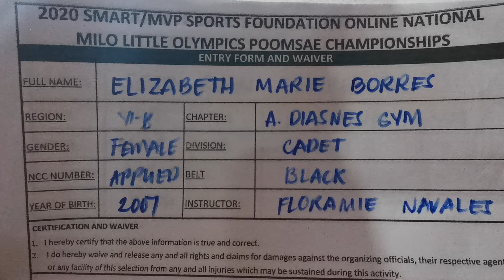BORRES ELIZABETH MARIE , POOMSAE - BLACKBELT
NATIONAL MILO LITTLE OLYMPICS